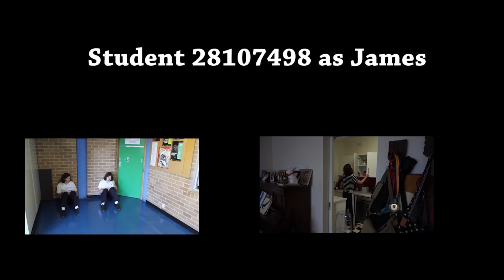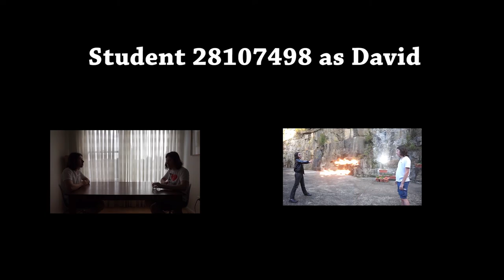MMH Major Work The Darkness Within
Animation Video created by a talented and creative student from Ms Waycott's Industrial Technology Multimedia Class at Sydney Secondary College Blackwattle Bay